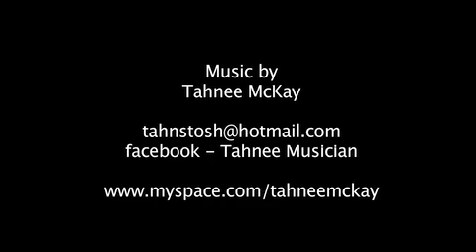Pieces of a Jigsaw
Pieces of a Jigsaw discusses biodiversity and how important it is to maintain the links in the chain to ensure the health of our environment also blaming man for the current situation.